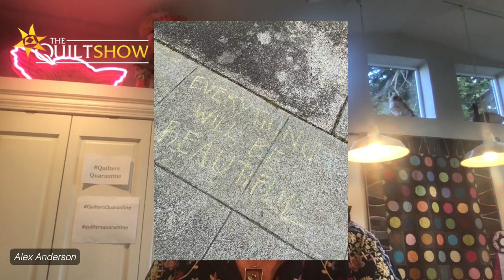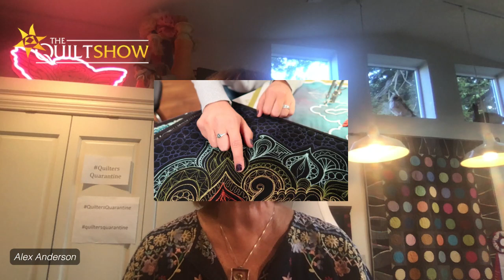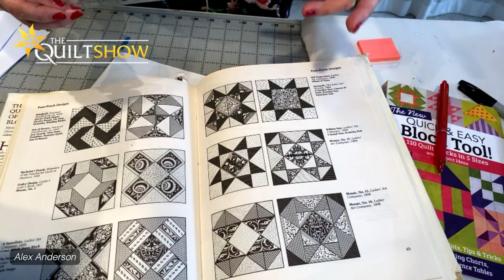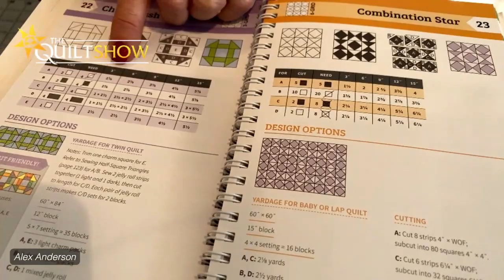Alex Anderson LIVE - Mar 25 - Make Your Favorite Quilt Block Any Size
So the pattern says make the block a certain size. Can you change it? Is it easy?

TheQuiltshow.com is the home of The Quilt Show with Alex Anderson and Ricky Tims. This lesson is free but please try out our special 6 mo membership for $19.95. Quilt shows, lessons and more.